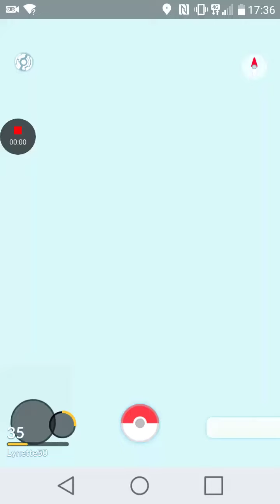Monday Short - Treble Savage Season